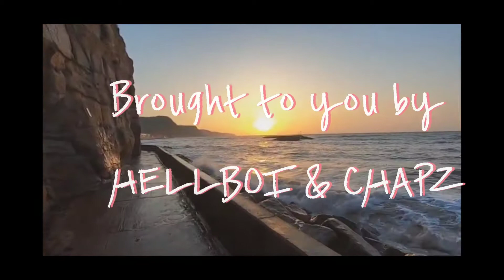Summer Vibe Bachata Challange 2021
Comment Let Us Know Any Feedback Or If You Want To Participate In This BachataChallange
Stay In Tune And Follow Our Instagram Pages For More Information!!
Thank You All And Hope This Bring Out Your Best Vibe This Summer.

                      chapz_ek24